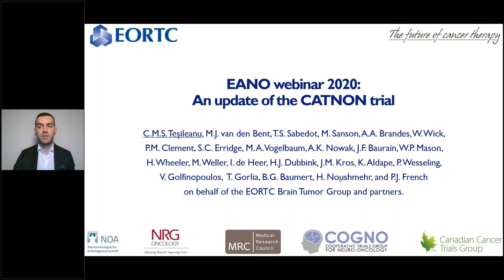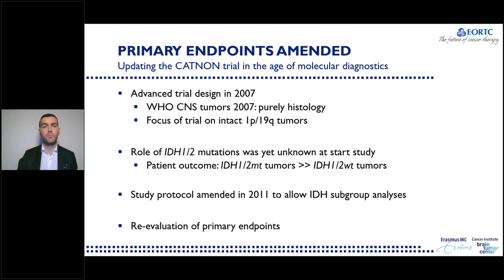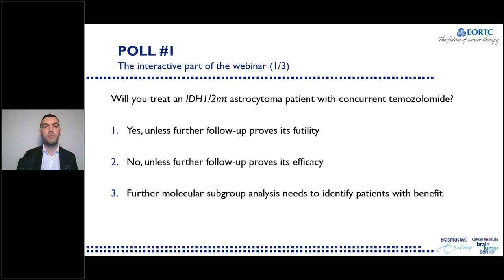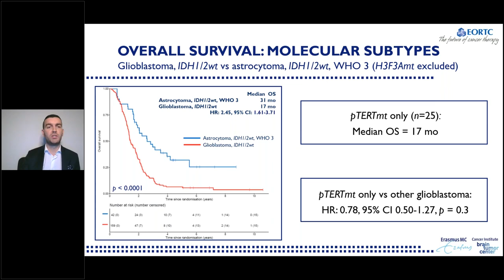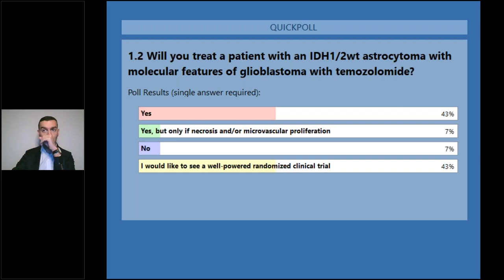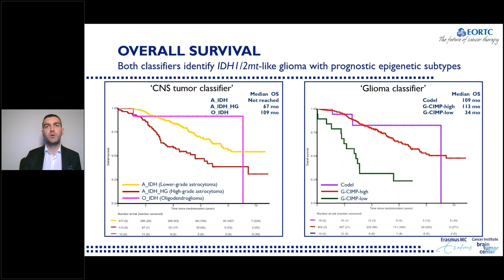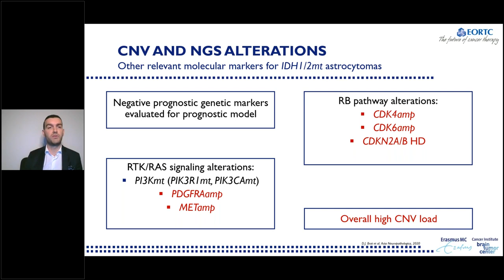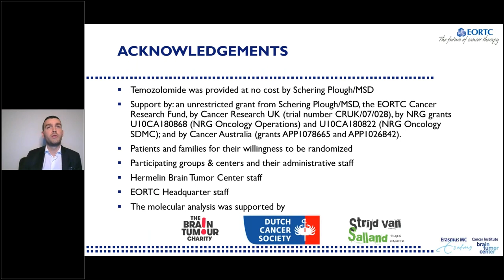The CATNON experience efficacy of temozolomide in astrocytoma IDHwt Mircea Tesileanu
The CATNON experience: efficacy of temozolomide in astrocytoma IDHwt with molecular features of glioblastoma